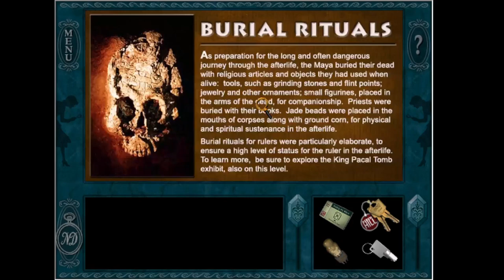nancy drew: secret of the scarlet hand - part 10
maybe someday we can efficiently play a nancy drew game